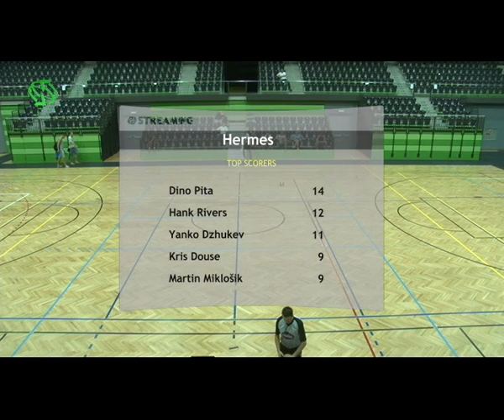Apollo - Hermes (Euro Draft 2012)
Apollo - Hermes 63:72 (14:18, 16:15, 14:23, 19:16)
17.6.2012., 13:15 - , Euro draft 2012,
Schwechat, Austria, Multiversum arena. Attendance: 69
Referees: Hrvoje Muhvic i Ivan Turk
4 quarters x 8 minutes

HERMES
Armand Kabeya  0
Artem Shchepkin  1
Marcel Mihalič  2
Dino Pita  3
Marko Josilo  4
Kris Douse  5
Hank Rivers  6
Yanko Dzhukev  7
Martin Miklošik  8
Coach: Mr. Ivan Stanišak

APOLLO
Yacine Baeri 0
Thomas Schreiner 21
Summir Dixit 22
Joshua Brown 23
Mate Ugaroš 24
DeShar Clipper 25
Mark Mondzinger 26
Stjepan Tešija 27
Denis Vrsaljko 28
Coach: Mr. Uroš Vukadinović